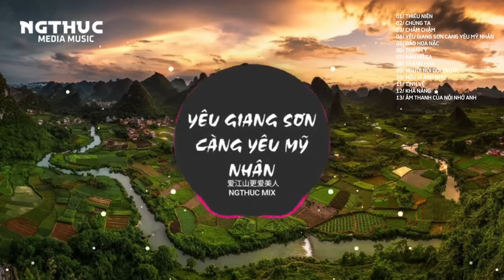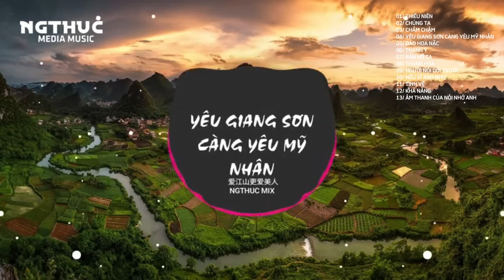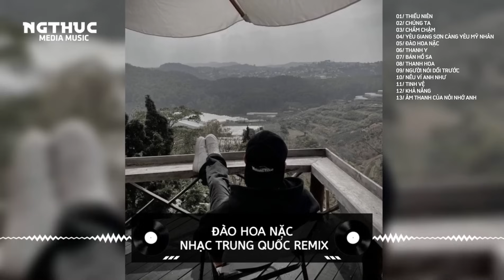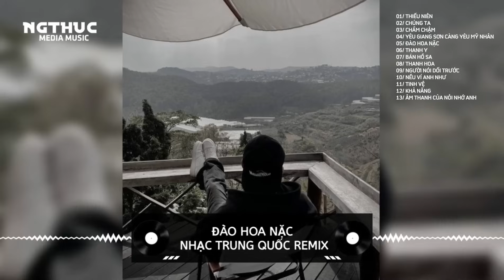NHẠC TRUNG QUỐC - THIẾU NIÊN, CHÚNG TA, CHẦM CHẬM...| FULL SET NHẠC TRUNG QUỐC REMIX HOT TIKTOK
- Nếu có vấn đề liên quan đến bản quyền âm thanh và hình ảnh ,. xin vui lòng liên hệ qua gmail ngthuc sẽ phản hồi sau khi nhận được thư trong gmail